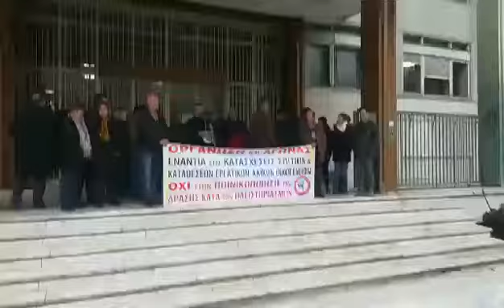ONLARISSA.GR - Διαμαρτυρία κατά των πλειστηριασμών